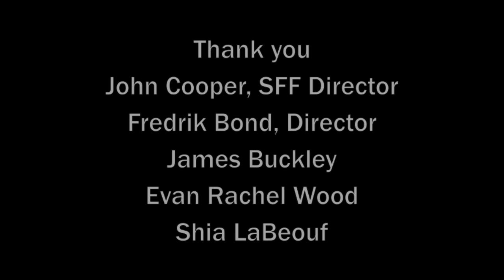Shia LaBeouf, Evan Rachel Wood - Sundance 2013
Shia LaBeouf ("Transformers"), Evan Rachel Wood ("The Wrestler"), James Buckley ("The Inbetweeners"), Fredrik Bond (Director) and John Cooper (Director of the Sundance Film Festival) share the inside scoop on filming "The Necessary Death of Charlie Countryman" during a press conference in the Stella Artois Café on Main Street in Park City, Utah. Evan and Shia discuss why they chose this Sundance Premiere category script, how comedy helped bring levity, romance secrets that helped them on the set, and compare the hardest scene to "Transformers" and "Indiana Jones" in this video. Shout out to the people of Romania for supporting this film from the Goody Awards. For more Sundance coverage, follow @LizHKelly entertainment columns in the Examiner, and view more videos